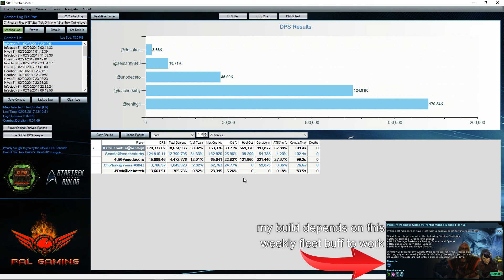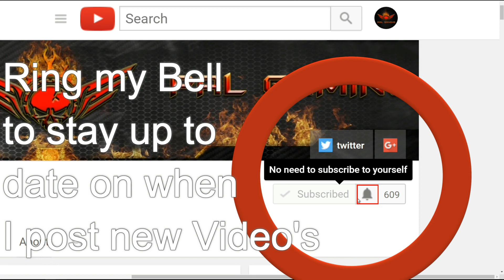Galaxy-X-class Fleet Dreadnought Cruiser (T6) 170k ISA Full Build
Please check out these cool dudes below and links to useful tools.